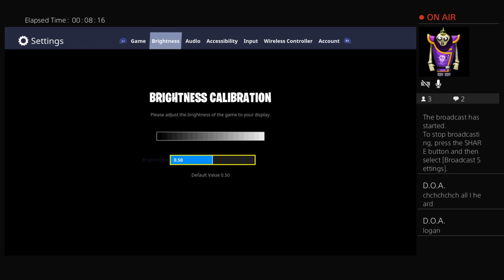Get the fuk off my games Live GAYS4 Broadcast